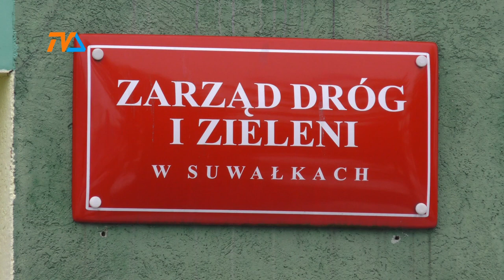Płace w suwalskim ZdiZ: podwyżki dla wybranych? |TVSUWAŁKI